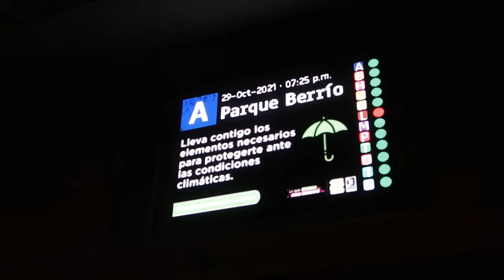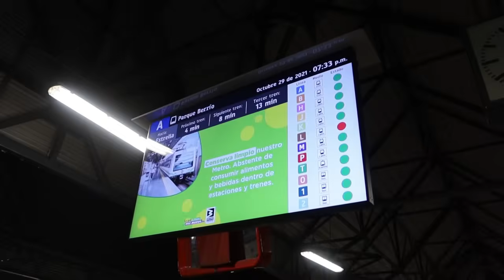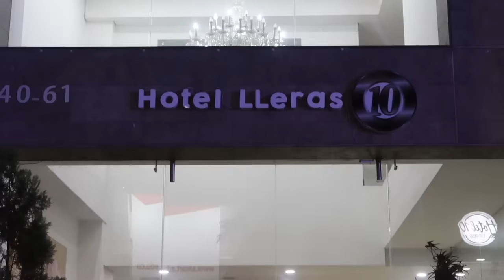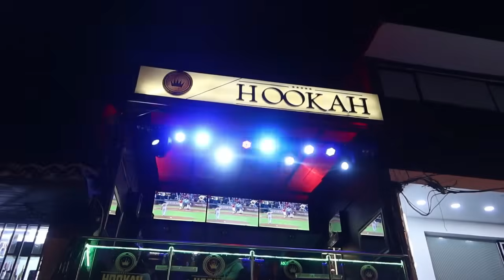SEXU4L Tourism HIGH PRICE Medellin-COLÓMBIA 🇨🇴🤮Parque LLeras Tour ❤️ translated to English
Segunda entrega de un documental polemico.
Dos videos, que muestran dos caras diferentes del problema creciente de la
prostitucion en Colombia. Turno hoy para Medellin .
Esperando esta realidad, sea vista y controlada por nuestras autoridades.
Regulando o Separando de este tipo de espacios publicos esta labor .
Personas, que llegan a estas instancias por diversos problemas del mal manejo de nuestra sociedad.
Royking50
siempre diferente